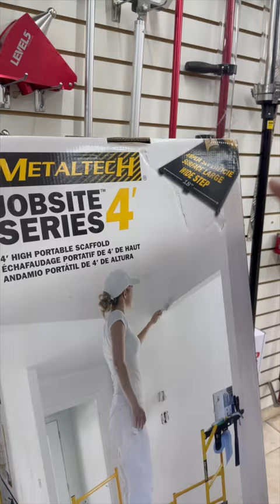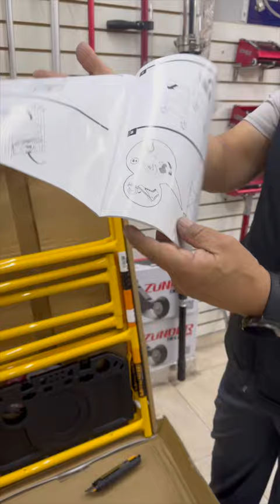JOBSOITE SERIE 4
¡DESTAPE! Del andamio unipersonal Jobsite serie 4... Recuerda que SOLO POR ESTE MES DE MAYO se encuentra en promoción, llevalo por $480.000 🇨🇴